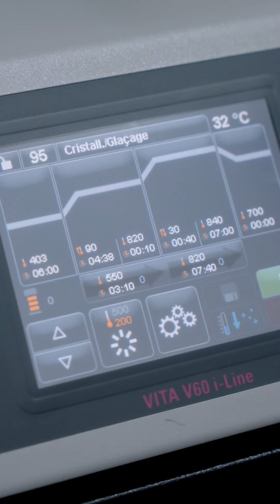Dental process and testimony of a patient from Canada 🇨🇦: Dr Andres Garcia Cali Colombia